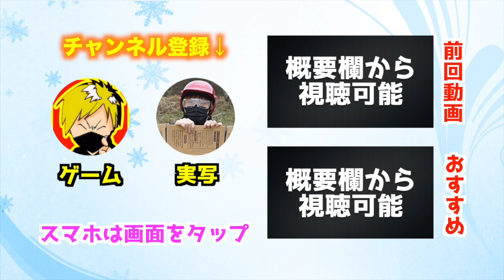【ウイイレ2017アプリ】大型FW「カバーニ」と「オーバメヤング」使ってみた！オンラインプレイ【ウイニングイレブン2017スマホ版】Winning Eleven Mobile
オーバメヤング速すぎwww
◆ウイニングイレブン2017（スマホアプリ版）
Winning Eleven Mobile